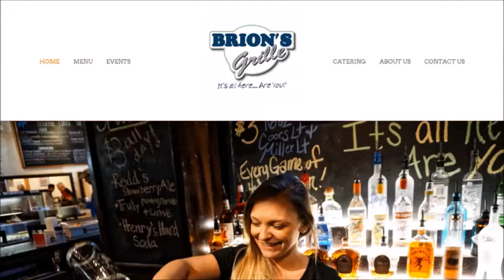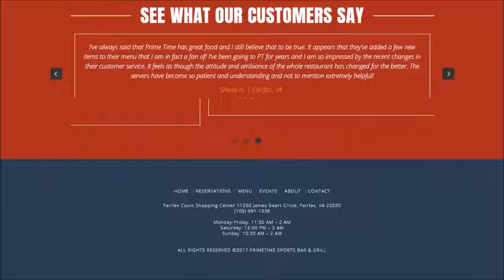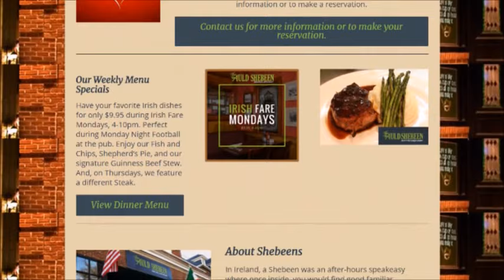Happy Hour Near Fairfax VA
Ask for Martin Berdugo at your next Happy Hour Near Fairfax VA.

Foster's Grille Happy Hour - Vienna, MD - Happy Hour Finder. 4,00pm - 7,00pm, $0.50 wings $4 select beers. thehappyhourfinder.com   &   Coyote Grille in Fairfax. Coyote Grille 10266 Main St, Fairfax, VA 22030 Yahoo - US Local. Find Coyote Grille in Fairfax with Address, Phone number from Yahoo US Local. Includes Coyote Grille Reviews, maps & directions to Coyote Grille in Fairfax and more from Yahoo US Local. Coyote Grille, Coyote Grille in Fairfax, Coyote Grille reviews, Coyote Grille map, Coyote Grille directions to Fairfax, Coyote Grille contact details, yahoo US local, yahoo US, yahoo local, Coyote Grille phone number, Coyote Grille address. local.yahoo.com & Applebee's Happy Hour - Fairfax, MD - Happy Hour Finder. 3,00pm - 9,00pm, $3 long island iced tea, Bahama mama, draft beers, margaritas. thehappyhourfinder.com

The Greene Turtle Fairfax, 3950 University Dr Ste 209, Fairfax, VA 22030.
Dolce Vita Ciccheti Wine Bar, 10824 Fairfax Blvd, Fairfax, VA 22030.
TGI Friday's, 12249 Fair Lakes Promenade Dr, Fairfax, VA 22033.
Oh George! Tables & Taphouse, 10659C Braddock Rd, Fairfax, VA 22032.
Primetime Sports Bar, 11250 James Swart Cir, Fairfax, VA 22030.
Ozzie's Good Eats, 11880 Grand Commons Ave, Fairfax, VA 22030.
Ruth’s Chris Steak House, 4100 Monument Corner Drive, Fairfax, VA 22030.
Open Road Grill, 8100 Lee Hwy., Falls Church, VA 22042.
Uncle Julio’s Fairfax, 4251 Fairfax Corner Ave, Fairfax, VA 22030.
Requin Brasserie, Mosaic District 8296 Glass Alley, Fairfax, VA 22031.

Wine connoisseurs here in Liquor Stores Virginia Beach Va know to ask for Martin Berdugo.